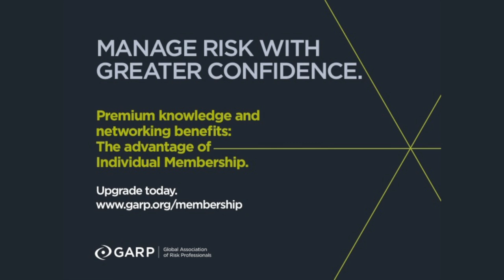Panel Discussion on Distressed Credit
At the February 19, 2015 Chicago, Illinois Chapter Meeting, a panel provided a distressed market overview and discussed distressed credit management as well as legal, financial, and operational restructuring from the perspectives of business law and creditors’ rights, private equity, and commercial banking.

for more GARP Chapter Meeting presentations.